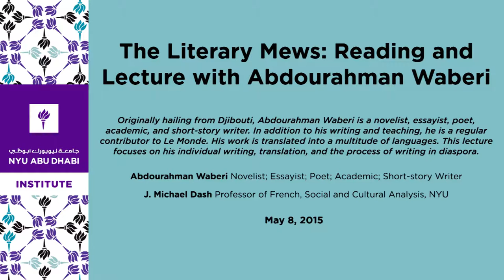The Literary Mews: Reading and Lecture with Abdourahman Waberi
Originally hailing from Djibouti, Abdourahman Waberi is a novelist, essayist, poet, academic, and short-story writer. In addition to his writing and teaching, he is a regular contributor to "Le Monde." His work is translated into a multitude of languages. This lecture focuses on his individual writing, translation, and the process of writing in diaspora.

Abdourahman Waberi
Novelist; Essayist; Poet; Academic; Short-story Writer

Moderated by
J. Michael Dash
Professor of French, Social and Cultural Analysis, NYU